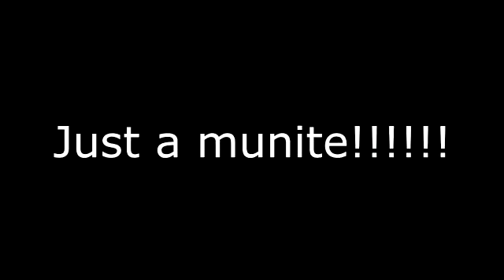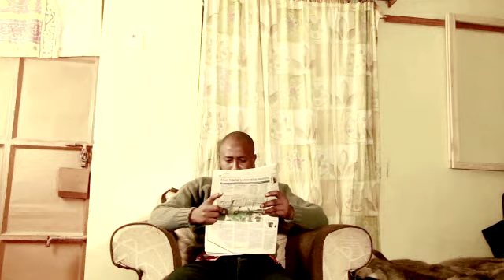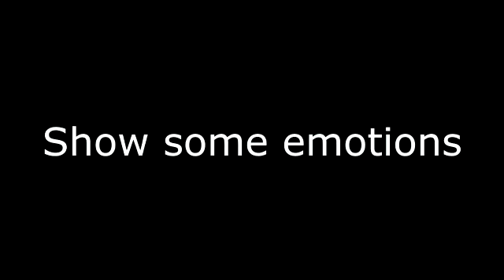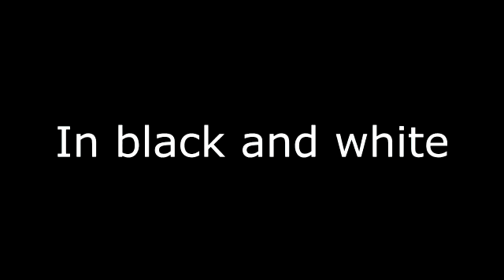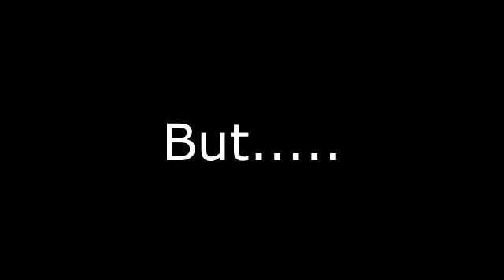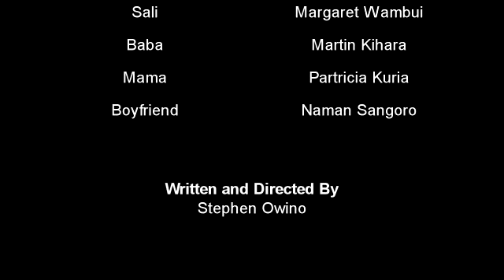Am Pregnant Kenyan short film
Different ways of telling the same story